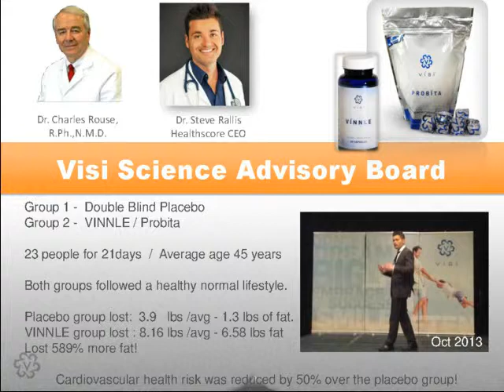Visi Webinar Featuring Top Income Earner Mickey Burns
Visi is an incredible leadership and wellness company that are creating innovative products to improve your lifestyle.

Hear the most recent UK webinar featuring Visi Top Income earner Mickey Burns will be touring the UK in November.

Hear how she was able to replace her previous business income in 17 weeks and then go on to earn over $500,000 in 18 months.